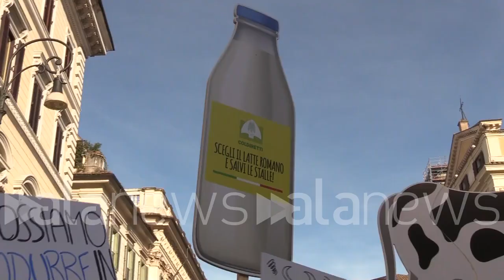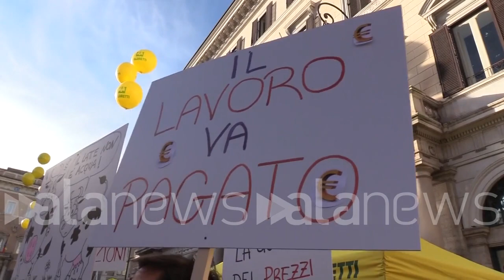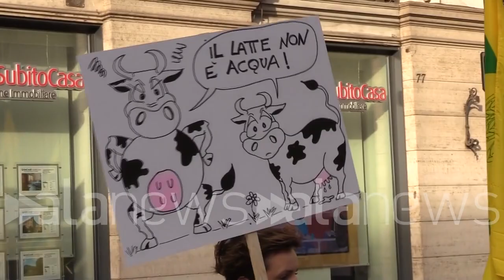Flash-mob della Coldiretti a Roma. Prandini: "Nessuna nuova risorsa. Sblocchiamo quelle esistenti"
Allevatori e agricoltori protestano in tutta Italia contro gli aumenti dei costi di produzioneio

POLITICA (Roma). Da Roma a Milano, passando per Firenze e Cagliari, gli agricoltori e gli allevatori della Coldiretti sono scesi in piazza per chiedere lo sblocco dei fondi da parte del governo. Soldi utili per far diminuire i costi di produzione per l'intero settore. A Roma, al grido "il lavoro non si tocca", è stato inscenato un flash mob dai manifestanti. "Le aziende agricole stanno attraversando grandissime difficoltà per i costi energetici. Bisognerebbe sbloccare il miliardo e mezzo di euro per il fotovoltaico", ha dichiarato il presidente nazionale di Coldiretti, Ettore Prandini. "Basterebbe un decreto. Serve la buona volontà, non chiediamo nuove risorse", ha continuato. "Siamo a Roma per protestare contro un aumento dei prezzi insostenibile. Bisogna sbloccare rapidamente i fondi per l'agricoltura che consentirebbero alle imprese di essere autosufficienti", ha dichiarato la presidente dei giovani di Coldiretti, Veronica Barbati. (Davide Di Carlo/alanews)

mandare dalla mamma a prendere il semplice ha bisogno di una corretta distribuzione del valore all'interno della filiera oggi le aziende agricole stanno attraversando un momento di grandissima difficoltà soprattutto quelle dei di alcuni comparti zootecnici come settore lattiero-caseario che mai come in questo momento stanno soffrendo sia per l'aumento dei costi energetici sotto questo punto di vista Bisognerebbe sbloccare in tempi brevissimi il miliardo e mezzo di euro già oggi stanza fatto dal governo sul tema dei pannelli fotovoltaici ma contestualmente anche avere Come dicevamo una giusta attenzione su quello che avviene all'interno delle filiere ci sono soggetti come la distribuzione non tutta ma la gran parte che stanno avendo una crescita significativa in termini di remunerazione del lavoro che svolgono tutto questo Prova a discapito delle imprese agricole che addirittura hanno una riduzione rispetto ai prezzi del 2019 noi vogliamo avere una strategia che guardi al futuro per i nostri imprenditori vogliamo creare traiettorie di nuova occupazione ma sicuramente con questa situazione di difficoltà e di criticità che le nostre imprese stanno vivendo Purtroppo non possiamo che evidenziare uno stato di collasso economico nel quale si trovano il miliardo e mezzo delle risorse già stanziate oggi E basterebbe semplicemente l'impegno dell'esecutivo delle regioni per attuare un decreto che ci mette nella condizione di poter utilizzare il miliardo e mezzo di euro mi ripeto sui pannelli fotovoltaici contestualmente il miliardo e 200 milioni del bando filiere son tutte le risorse che noi abbiamo disposizione ci sono 200 milioni di euro sul bando indigenti fermi da anni che con una settimana di lavoro Potrebbe essere distribuiti e contestualmente ulteriori 100 milioni che riguardano tutti i bandi legati alla zootecnia serve solo la buona volontà nel utilizzare risorse già stanziate non chiediamo nuove risorse chiediamo di avere a disposizione quello che già stanziato contestualmente diventa di fondamentale importanza fare il tavolo di approfondimento su come viene ripartito il valore all'interno della filiera oggi il mondo agricolo l'azoto prende nulla rispetto a quello che anche l'aumento dei prezzi che stanno pagando oggi consumatori Beh sei in piazza Roma per manifestare rispetto a un aumento dei prezzi di produzione che è ovviamente insostenibile abbiamo dall'altra parte la necessità di garantire che le imprese agricole possono continuare a lavorare per garantire l'approvvigionamento alimentare del paese che abbiamo in particolare che vengono velocemente anche sbloccata e le risorse che sono a Locate per l'agricoltura all'interno del PNR penso a quelle del fondo filiera ma anche a quelle per la produzione di energia pulita del fotovoltaico in primis che consentirebbero in questa fase da un lato alle imprese di Rende autosufficiente quindi anche di affrontare la questione dei prezzi e dall'altro perché no contribuire anche a quello che il fabbisogno energetico del paese Beh sì sicuramente la questione del latte è una questione è veramente delicata considerato il certificato dei costi di produzione sono a   0,46 è mediamente viene invece pagato gli agricoltori a 38 è chiaro che in questa fase gli agricoltori gli allevatori stanno vendendo al di sotto dei riproduzione dei costi di produzione è questa una situazione che chiaramente non può essere considerata accettabile tantomeno sostenibile